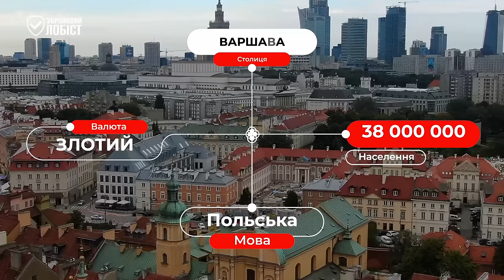ОГЛЯД ЗБРОЙОВОГО ЗАКОНОДАВСТВА ПОЛЬЩІ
Закон про зброю у Польщі. Яка зброя дозволена, процедура оформлення дозволів на зброю, ціни на зброю та набої у розмові з нашим співвітчизником - Дмитром РОСТКОВСЬКИМ.

00:00 Вступ
01:17 Коли у Польщі з'явився Закон про зброю
01:56 Яка зброя дозволена
03:52 Холодна зброя та інші види зброї
06:00 Процедура підготовки майбутнього власника зброї
14:10 Пакет документів для отримання дозволу
19:45 Скільки коштує навчання та отримання дозволу
23:27 Скільки зброї можна придбати на один дозвіл
24:52 Термін дії дозволу на зброю. Зберігання зброї
26:28 Процес придбання зброї. Продаж зброї через інтернет
31:29 Скільки зброї у поляків
33:38 Чи вплинула війна в Україні на кількість власників зброї
35:45 Ціни на зброю та набої
45:20 Чи є в обігу травматична зброя
46:40 Рівень злочинності та самозахист
52:32 Самозахист в Польщі
58:31 Взаємини власників зброї з поліцією

Криптогаманець:
USDT (TRC20) TQGEjbmYViM7nCEn3ADmVygaB6mXZonvYF
BTC bc1qkluc4uxfw79a3f6n4ca4yvyu070tf5nvd2lxt6
ETH 0x9deB66a39daBcfee477639E7f3f08C95740be577